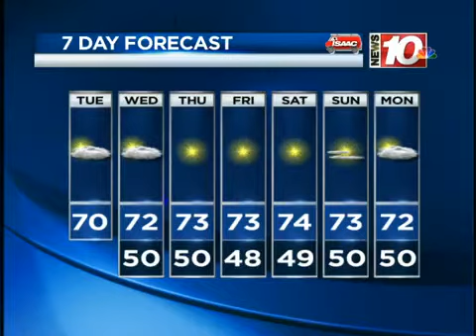Tuesday morning weather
Tuesday morning weather for April 30